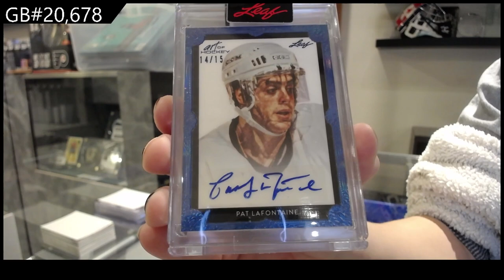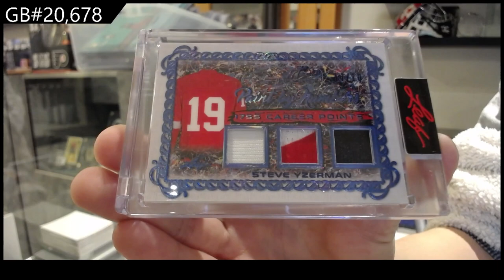2021-22 Leaf Art of Hockey Box Break - CNC GB #20,678